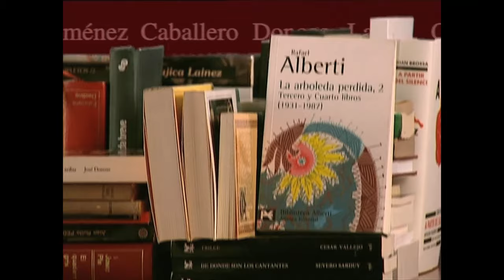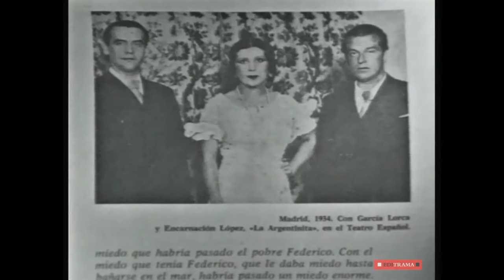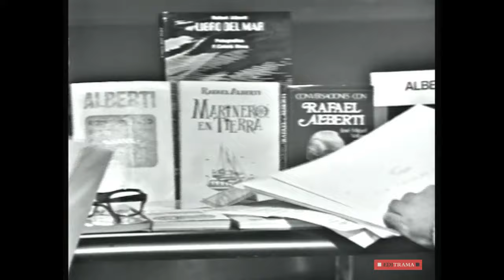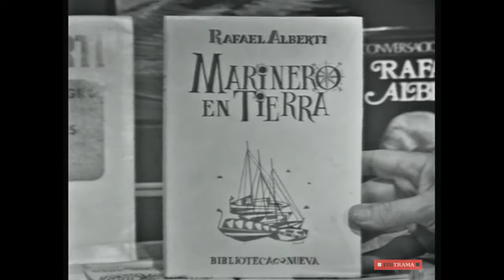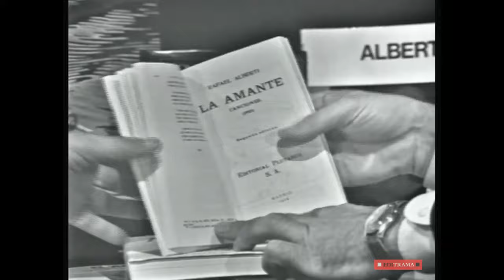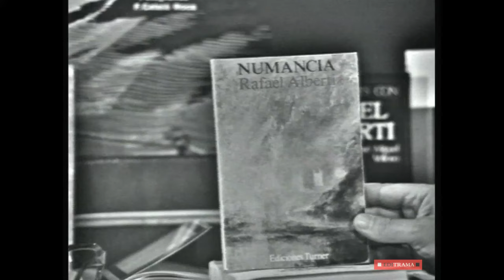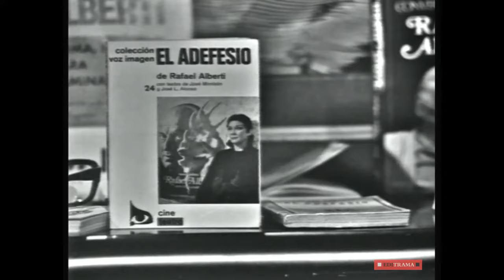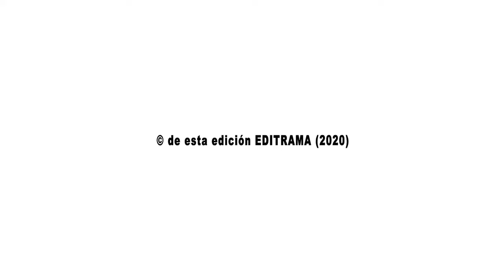RAFAEL ALBERTI A FONDO - EDICIÓN COMPLETA y RESTAURADA, con presentación de Joaquín Soler Serrano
RAFAEL ALBERTI A FONDO - 3 de julio de 1977 - B/N - 89 minutos

Rafael Alberti acaba de volver del exilio cuando se graba este programa en 1977. Su popularidad es enorme. «Casi no me puedo mover por las calles».
Con sus 75 años repasa ampliamente su infancia en el Puerto de Santa María y la juventud en Madrid. «Mi vocación verdadera era la pintura, empecé a escribir muy tarde». Estudiante desganado «me suspendieron en preceptiva literaria y dejé el bachillerato» gana en 1925 el Premio Nacional de Literatura con "Marinero en tierra". Antonio Machado, Dalí, Aragón, Malraux, Picasso, Neruda, son algunos de los personajes que retrata, con pinceladas de humor, «Juan Ramón Jiménez era un andaluz con muy mala sangre, pero era cuando mejor estaba, cuando hablaba mal de la gente», y de emoción «Federico me ha dejado una profunda pena, una profunda tristeza».
La guerra civil y el exilio en París, Argentina e Italia, junto a Teresa León «ha sido una compañera fundamental», escenarios en los que desarrolla su talento.

Para finalizar, consciente de su personalidad controvertida, recita con ironía los "Denuestos y alabanzas en mi propio honor", y brinda con un poco de whisky.

PRESENTACIÓN de JOAQUÍN SOLER SERRANO - 2001 - Color - 3 minutos
En el año 2001 Gonzalo Herralde realizó varias presentaciones con Joaquín Soler Serrano de programas de A FONDO, en la que sería su última aparición profesional antes las cámaras.
En este caso se trata del A FONDO con RAFAEL ALBERTI de 1977.
La producción se hizo gracias a la colaboración con RTVE para los Canales Temáticos Internacionales, que dirigía JAVIER MARTÍN DOMINGUEZ.